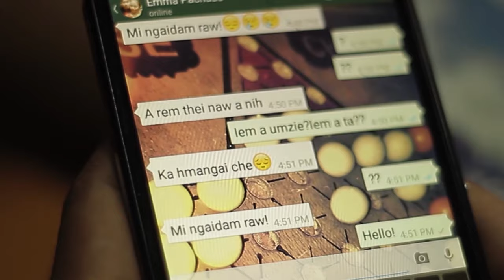Joshua Buhril & Emma Pachuau | Liem El Rawh | Official Music Video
A JDT Films Production
Recorded at DOHDOHSounds
Written by Joshua Buhril